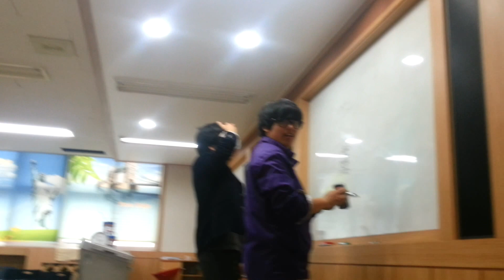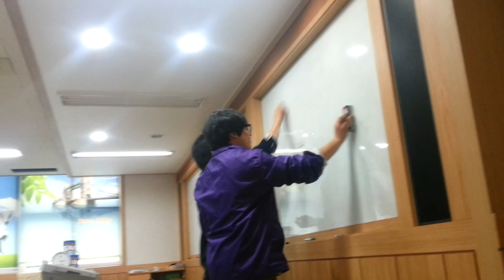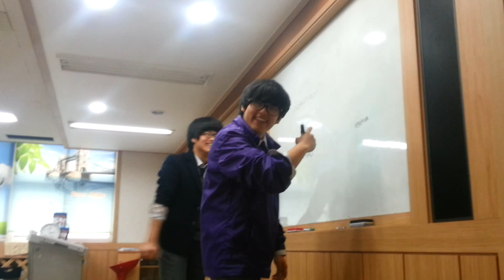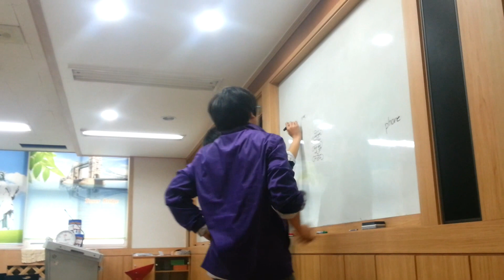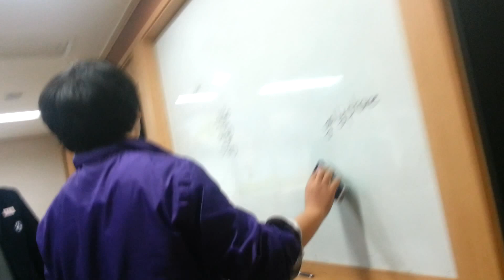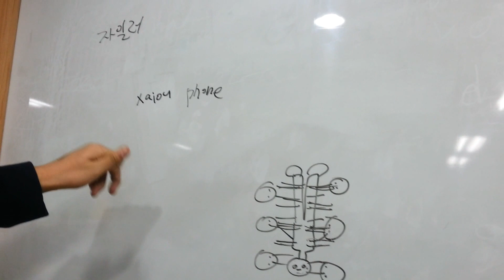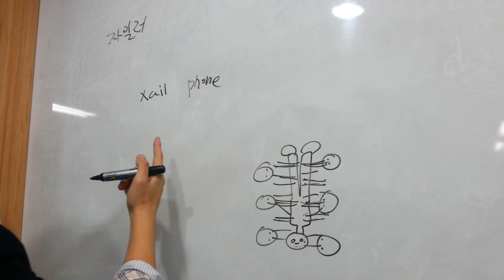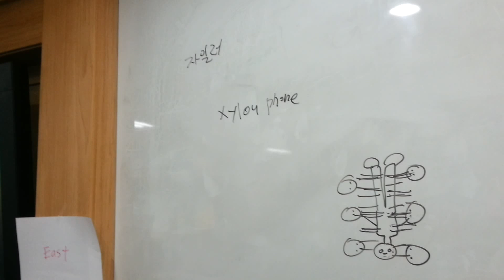Wrist Slap Spelling Game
A funny video, for once haha.

It's a spelling game these 2 have been coming into the classroom to play in their free time. It's been 3 days since they started doing this, so I decided to record it today. Instead of rewarding the one that gets it right first, the one that wins gets to slap the loser on the wrist.

I don't know where they got this idea from, but it's pretty amazing that they would want to play English games...again, in their free time. I can't emphasize this enough. Students would rather sleep or play with their friends (these 2 in particular like to play basketball or hang out with a group of buddies, they aren't what you would consider "loners"). Let's see how long this phase lasts.